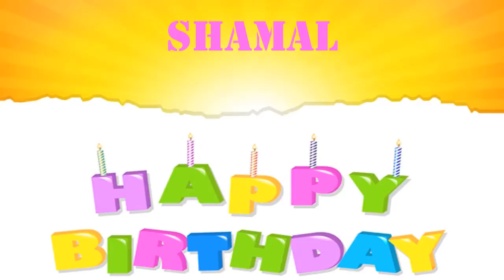Shamal Birthday Wishes & Mensajes - Happy Birthday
BIRTHDAY Wishes
Happy Birthday, SHAMAL
Happy Happy Birthday
Happy Birthday, SHAMAL
Happy Birthday.
Happy B-day, SHAMAL
Happy Happy B-day
Happy B-day, SHAMAL
Oh yeah.
Feliz cumpleaños, SHAMAL
My dog says woof woof to you SHAMAL
My dog says arooooou!
SHAMAL, Birthday, Birthday SHAMAL
Happy B-Day, Happy B-Day, SHAMAL
Feliz cumpleaños, SHAMAL  yeah